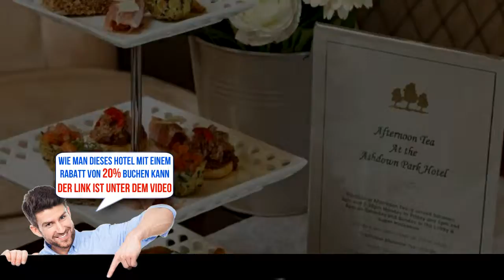Ashdown Park Hotel, Gorey, Ireland, Bewertungen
Buche das Hotel gleich! Spare bis zu 20%
Am Rande der malerischen Marktstadt Gorey und nur wenige Minuten vom Sandstrand von Wexford entfernt bietet dieses elegante 4-Sterne-Hotel stilvolle und moderne Unterkünfte und erstklassige Einrichtungen.
Das Ashdown Park Hotel befindet sich in ruhiger und erholsamer Lage auf seinem eigenen Privatgrundstück, einen nur kurzen Spaziergang von der Stadt Gorey und nicht weit von den Sandstränden und erstklassigen Golfplätzen der Umgebung entfernt.
Die 80 Zimmer des Hotels sind alle modern im klassischen Stil eingerichtet. Jedes der komfortablen und luxuriösen Zimmer ist hervorragend ausgestattet und geschmackvoll eingerichtet.
Den ganzen Tag über werden Gerichte serviert, und ein Live-Unterhaltungsprogramm erwartet Sie die gesamte Woche über. Speisen Sie im preisgekrönten Restaurant Rowan Tree oder genießen Sie einen leichten Snack in der Bar Ivy.
Die beeindruckenden Freizeiteinrichtungen umfassen einen Swimmingpool, ein Kinderbecken, einen Whirlpool, eine Sauna, ein Dampfbad, einen Schönheitssalon und ein Kinderspielzimmer.